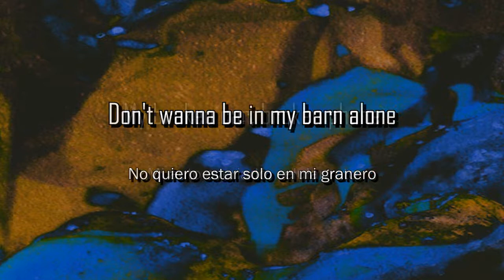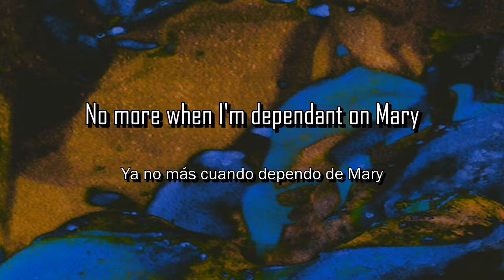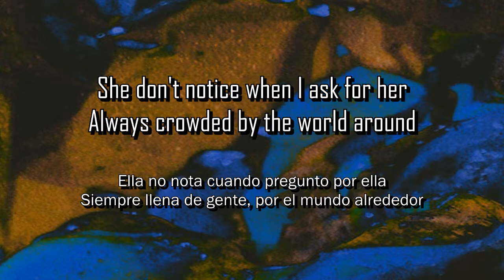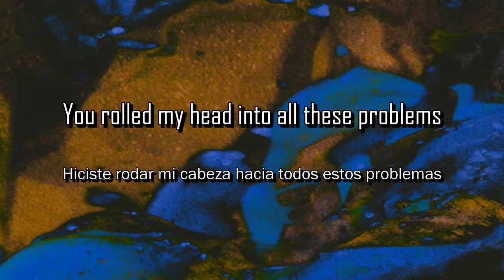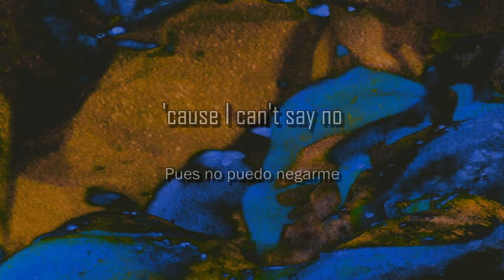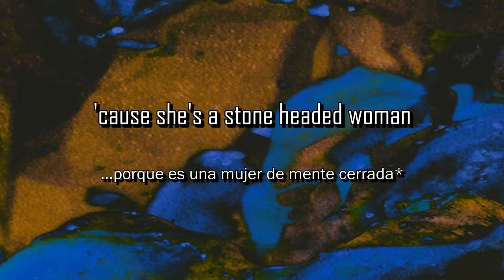Psychedelic Porn Crumpets - Dependant on Mary (letra en español)